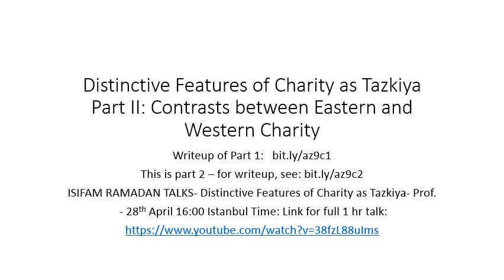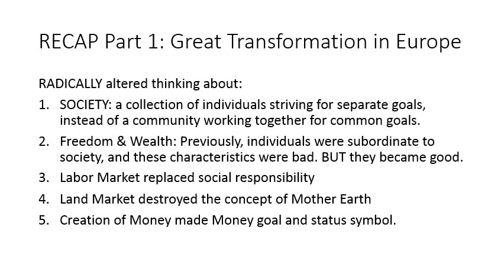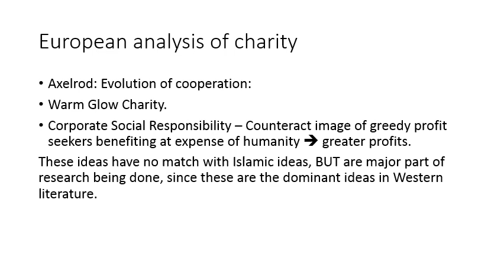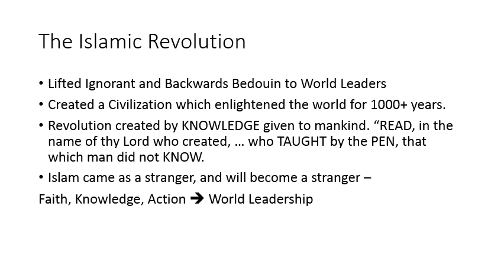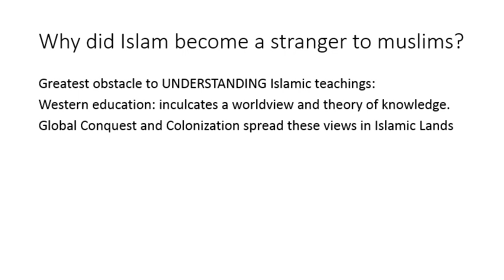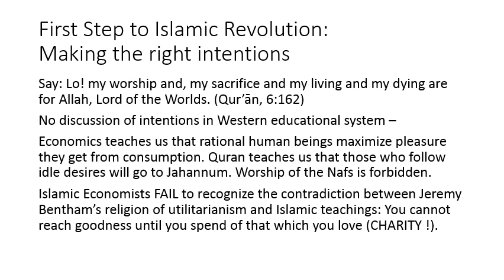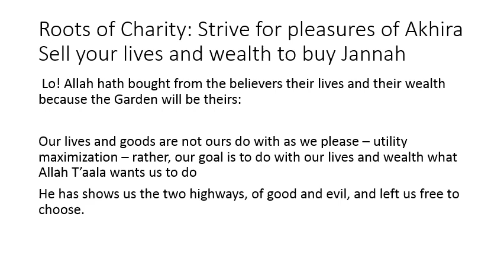Eastern vs. Western Charity (part 2)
The Great Transformation which created secular modern European societies radically altered concepts of poverty and charity. Western ideas are strikingly different from Islamic ideas about charity as tazkiya, based on self-purification, replacing love of material wealth by the love of Allah. For a writeup of this talk, and links to related materials,